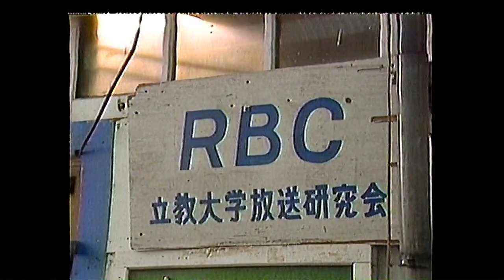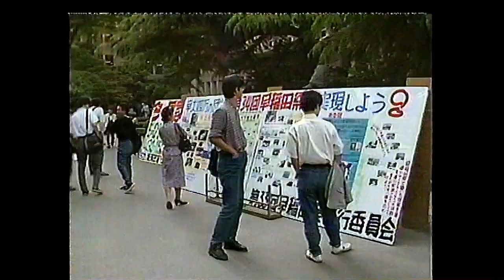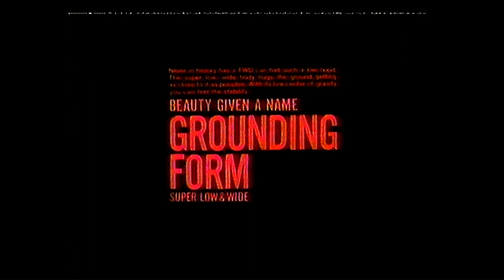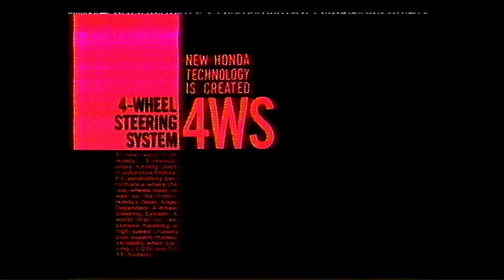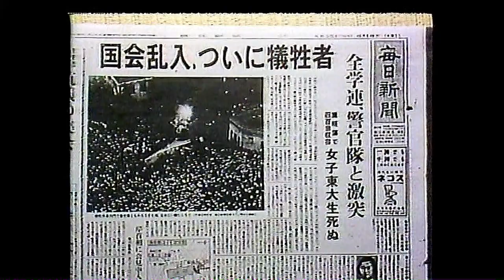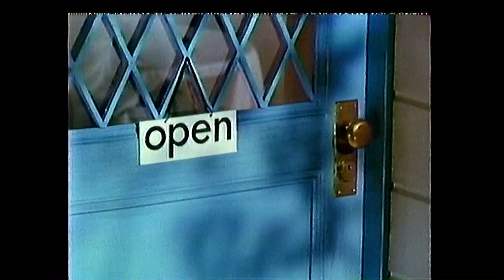すばらしき仲間 徳光和夫 森本毅郎 露木 茂 アナウンサー 1987（昭和62年）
製作 中部日本放送  イースト

CBC発　文字多重信号　含む

衛星放送の現状〔平成３１年度第１四半期版〕PDF

一般社団法人放送サービス高度化推進協会（A-PAB）

過去のＮＨＫの放送番組は主に１９８０年以降の番組等をＮＨＫの各地方局ＮＨＫ川口ア－カイブス、にて無料で御覧になれます。

過去の民間放送局の主に１９８０年以降の番組は　放送ライブラリ－（横浜）で無料で御覧になれます。

高柳記念未来技術創造館（浜松市静岡大学内）

テレビ博物館（アメリカ）the Early Television Foundation and Museum

金鯱　ａｙｕ　ＹｏｕＴｕｂｅ　チャンネル　　20230526 現在